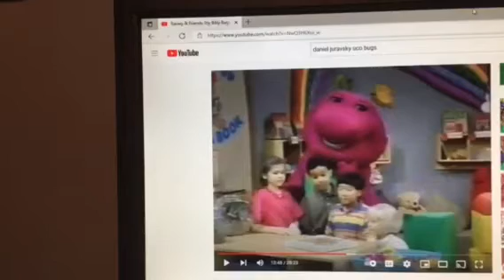Barney & Friends PBS